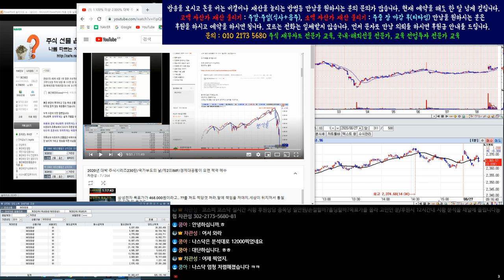코스피/코스닥/삼성전자/코덱스 레버리지 인버스 실시간 시황 분석2부/8월27일